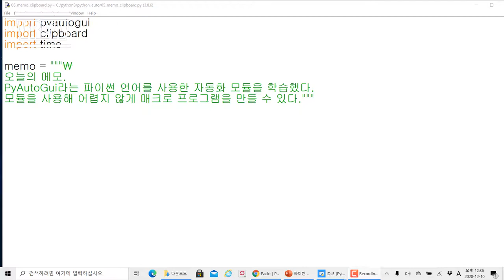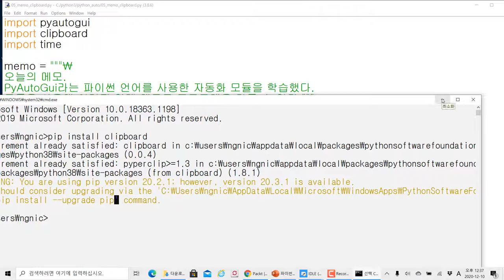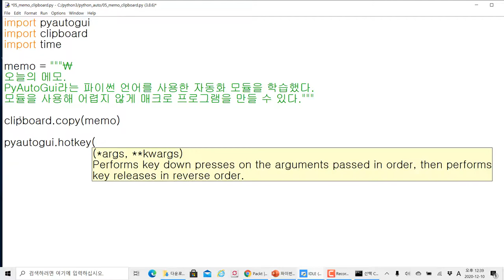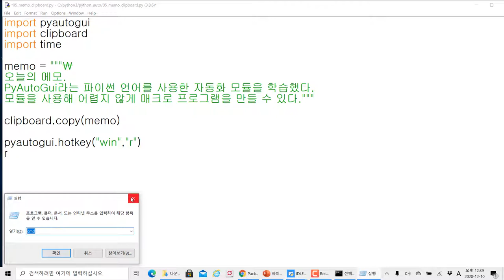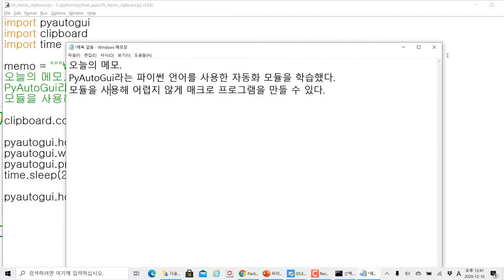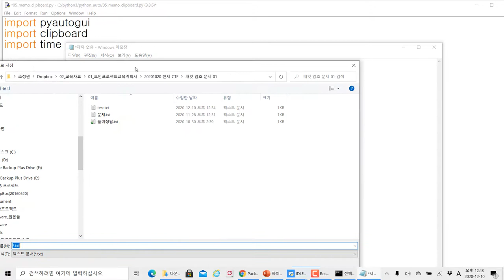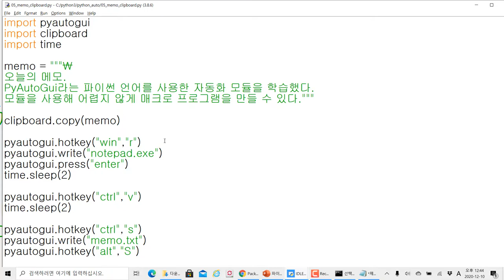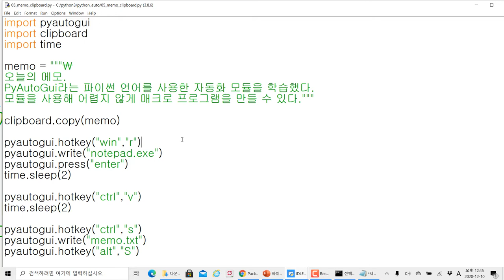파이썬 자동화 PyAutoGUI 메모장 열어서 원하는 문자열 복사 후 자동 저장 (자막선택가능)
유튜브 자막을 선택하면 영상과 자막을 같이 볼 수 있습니다.

모두코딩 ) 에서 제공하는 파이썬 프로그램 과정입니다. 이번 주제는 "(자막) 파이썬 자동화 PyAutoGUI 브라우저 열고 번역하기 자동으로 진행" 입니다.

PyAutoGUI를 이용하여 마우스와 키보드 등을 자동화 이벤트 발생을 할 수 있습니다. 자동 매크로 프로그램이나 업무 효율성을 목적으로 활용할 수 있습니다.